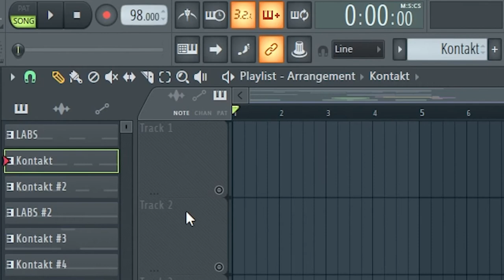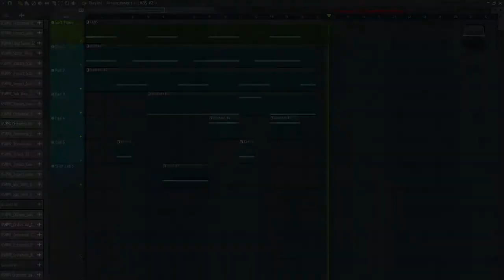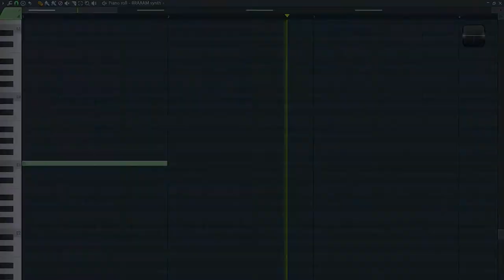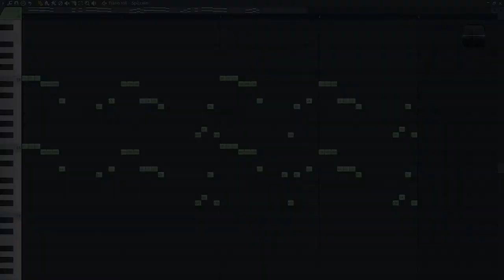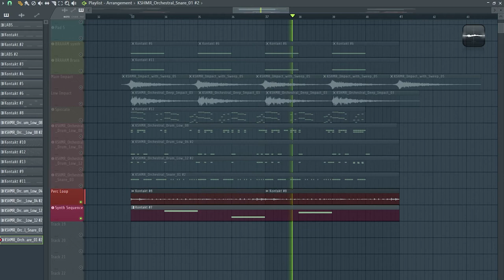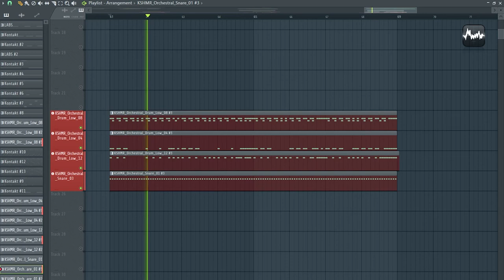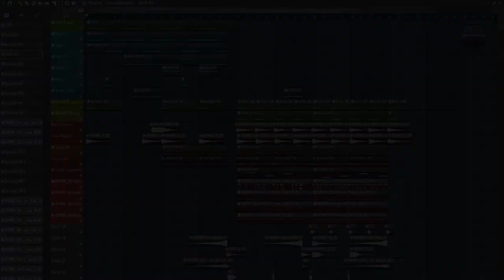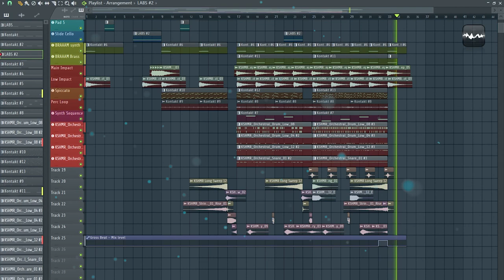Comment faire une Musique de Trailer (bien badass) | tuto musique de trailer - FL Studio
Aujourd'hui je vous montre comment composer une musique de trailer sur FL Studio.

Les VST plugins que j'utilise dans mes vidéos :

- Spitfire Audio ALBION ONE (Violons, Pads, Bois et cuivres)
- Spitfire Audio ALBION TUNDRA (Cuivres et Bois)
- Spitfire Audio ALBION NEO (Pads)
- Spitfire Audio ALBION III ICENI (Loops, Percussions et Cuivres)
- Spitfire Audio SOLO STRINGS (Violons solo)
- Spitfire Audio LABS (Soft Piano, Pads)
- Spitfire Audio BCC Symphony Orchestra (Orchestre complet)
- Performance Samples OCEANIA (Chœurs)
- Spitfire Audio Epic Choirs (Chœurs)
- Spitfire Audio Mercury (Pads)
- Spitfire Audio - Originals Cinematic Pads
- Spitfire Audio - Originals Epic Choir
- Xfer Records SERUM (Synth, Pads, Plucks...)